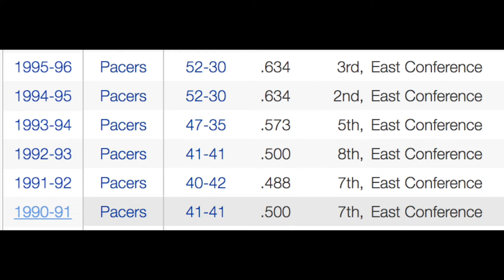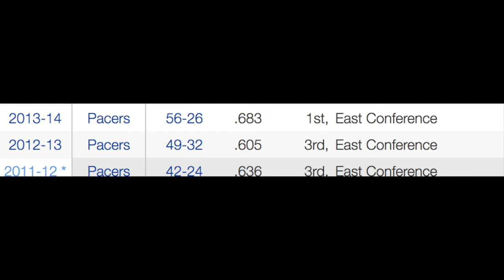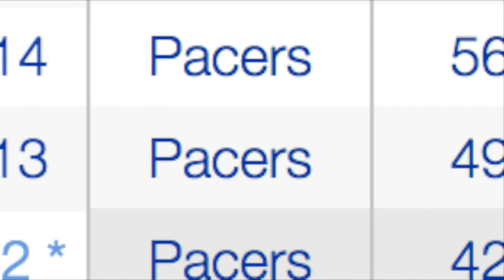A Brief Overview of the Pacers Organization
Thank You all for the support on my previous video I hope you all enjoy this one. We're all very big Lance Stephenson fans in our house.  Please leave any suggestions in the comments I can overview any team you guys want.